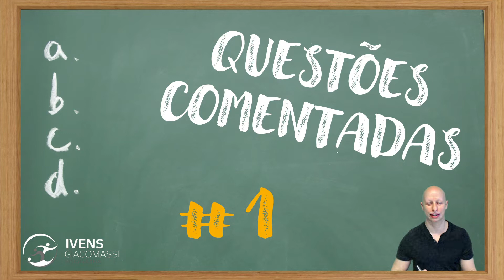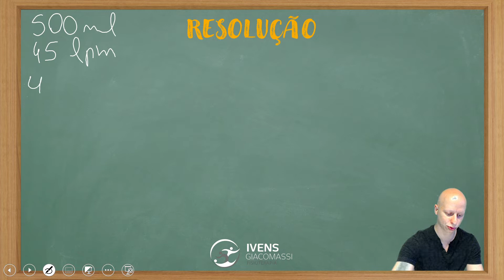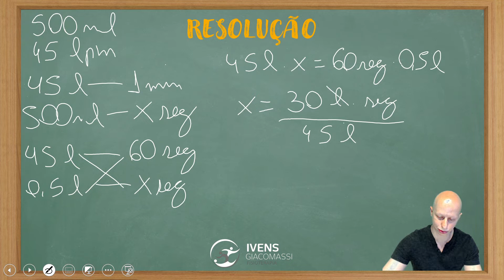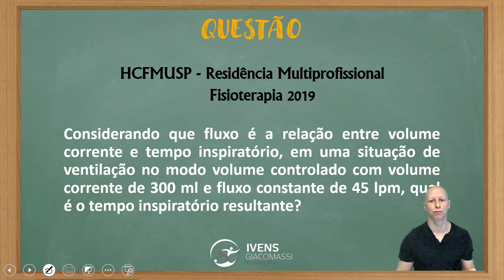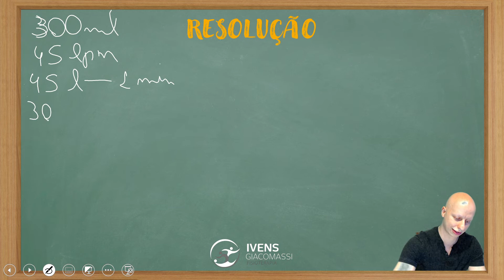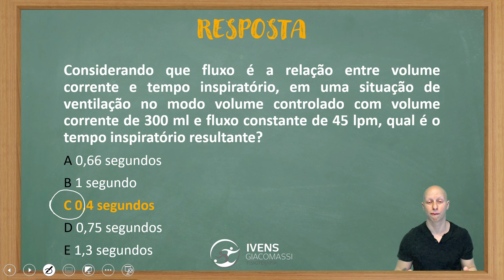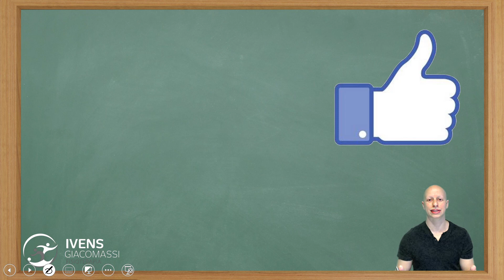Ventilação Mecânica - Prova de Residência HCFMUSP #1 - QUESTÕES COMENTADAS | Ivens Giacomassi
Questões comentadas é o quadro onde eu vou comentar a resolução de questões de concursos, provas de residência, processos seletivos e o que mais vocês me mandarem!

Então já comenta aí qual questão ou assunto você tem dúvida!